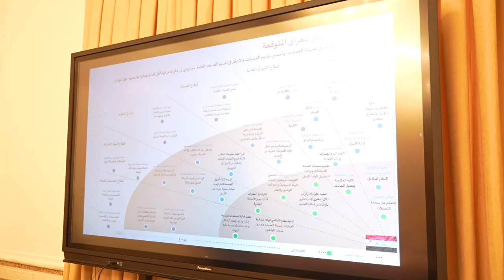رئيس مجلس الوزراء يتابع مع شركة ساب العالمية للبرمجيات خارطة التحول الرقمي في العراق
رئيس مجلس الوزراء السيد محمد شياع السوداني يتابع مع شركة ساب العالمية للبرمجيات خارطة التحول الرقمي في العراق